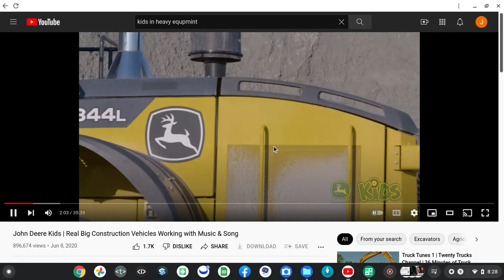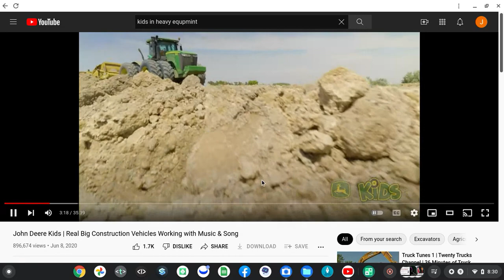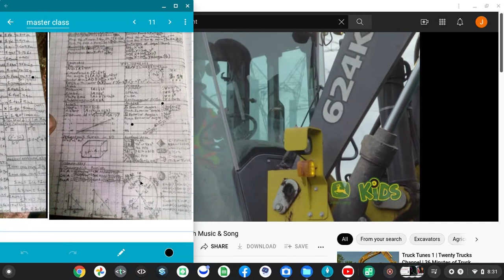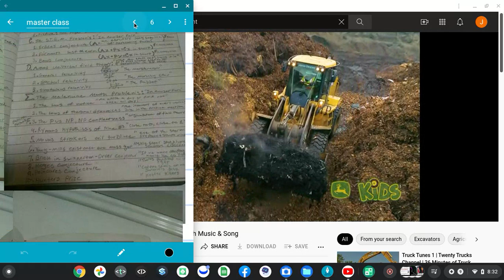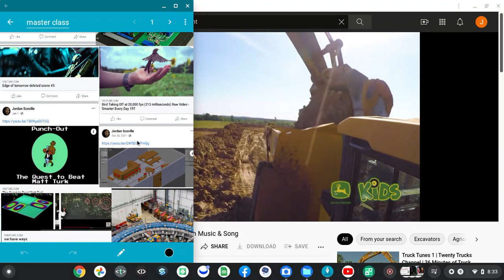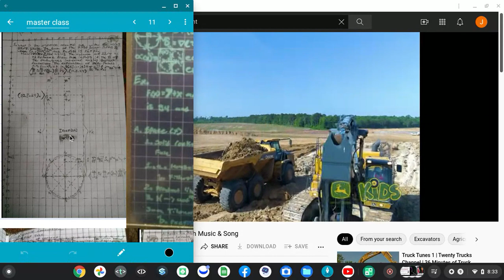scp's the deere